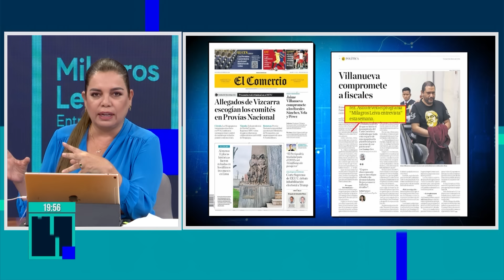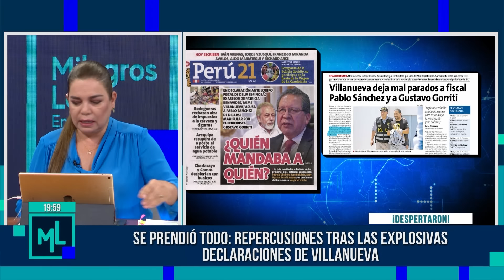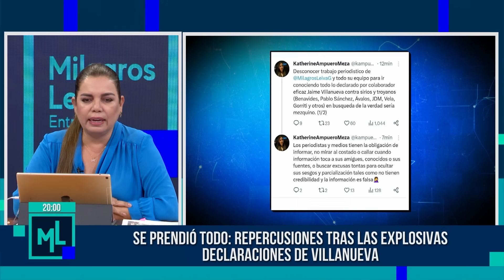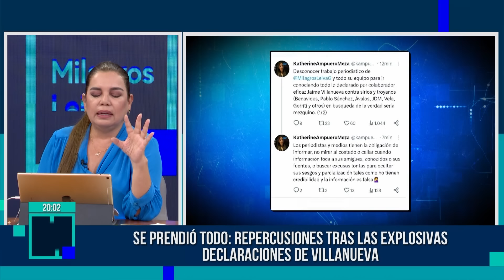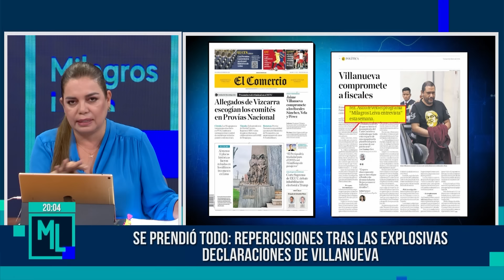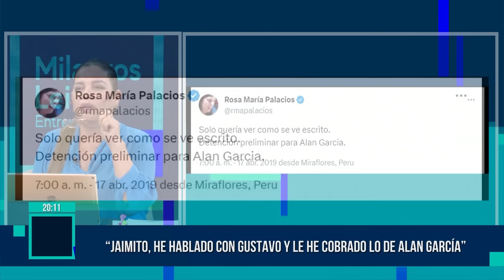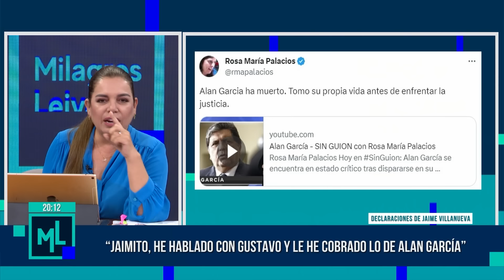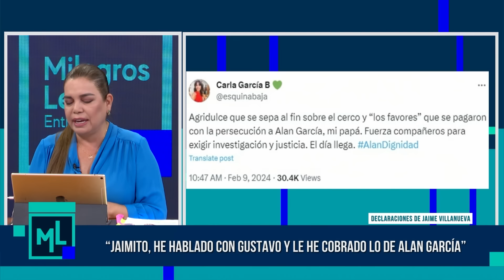Milagros Leiva Entrevista - FEB 09 - 1/3 – REPERCUSIONES TRAS DECLARACIONES DE VILLANUEVA | Willax